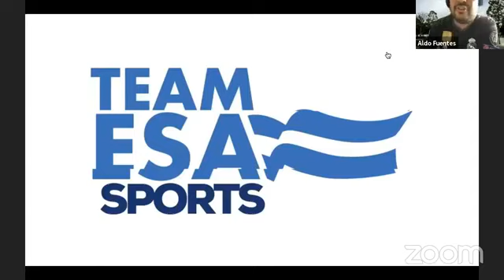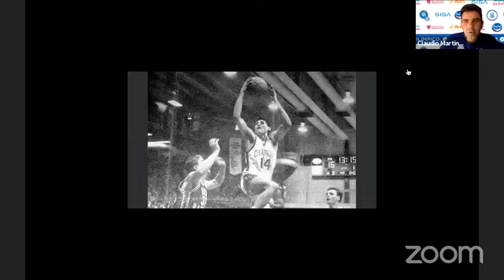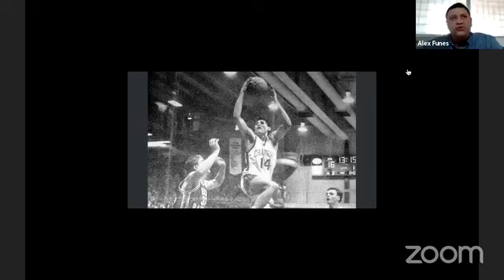160321 Alex Funes (Baloncesto)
En Team ESA Sports conversamos con Alex Funes, uno de los mejores basquetbolista de El Salvador. Además, presidente de ADUSAL y miembro del Comité Organizador de los Juegos Centroamericanos Santa Tecla 2021.